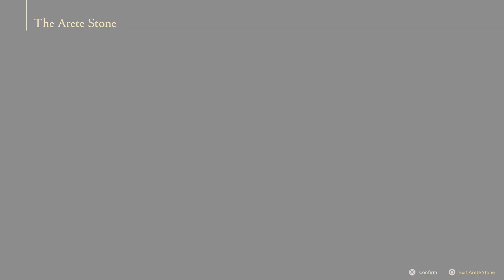Final Fantasy XVI Ep 3 - Jill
This is the 3rd part for our Final Fantasy XVI playthrough.